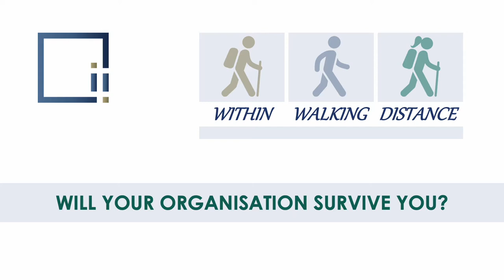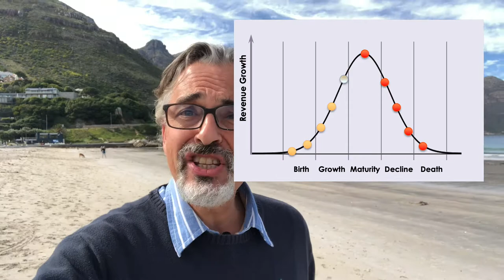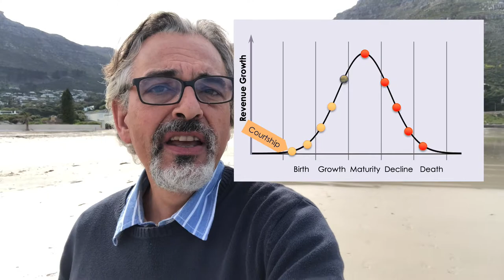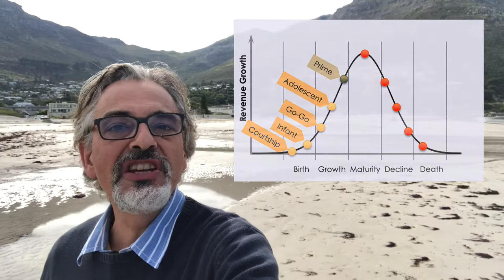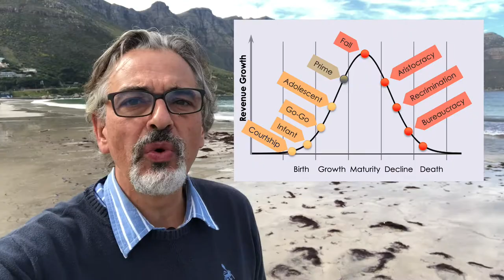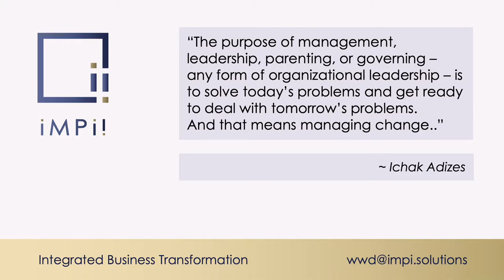Will Your Organisation Survive You? | Within Walking Distance | WWD13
As a leader do you experience increasingly unpredictable external changes? It could be in markets, your competitors, technology, general business as well as political environment.
You can’t change adverse external events, but you can change how your organisation faces them.
Organisations go through different development stages.
Some challenges you meet there are unique to a stage.  If you can identify them, you can address them.
By developing skills of solving problems with the Improvement Kata, the scientific problem solving method,  your management team is better armed to respond to predictable and unpredictable changes.

- The Adizes webpage on Organisational Lifecycles where you can take the test to evaluate at what development stage is your organisation